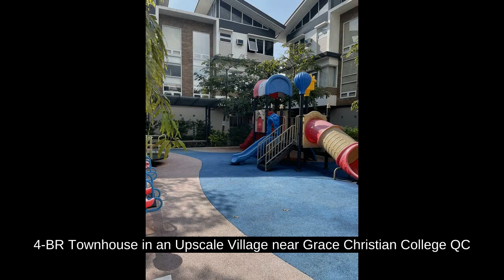4-BR Townhouse in an Upscale Village near Grace Christian College QC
4-BR Townhouse in an Upscale Village near Grace Christian College QC
Price: ₱ 40,700,000
House Type: Townhouse
Number of Bedrooms: 4
Number of Bathrooms: 5
House Floor Area in sqm: 329 sqm.
Lot Area in sqm: 124 sqm.
Number of Floors: 3
Number of Car Parking Spaces: 3